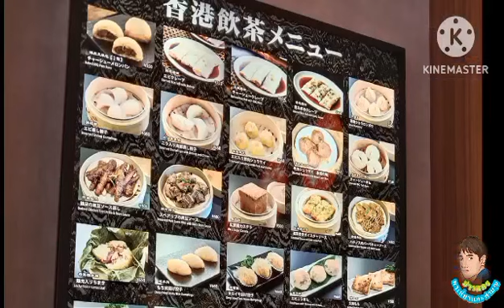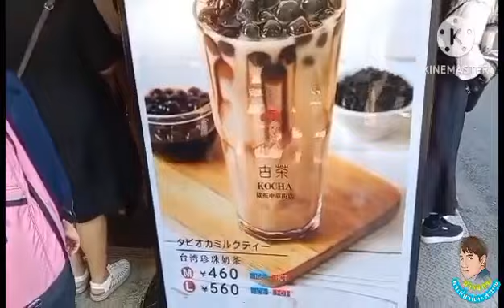Ep. 56 ไชน่าทาวน์ ในโยโกฮาม่า จังหวัดคานากาว่า ประเทศญี่ปุ่น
โยโกฮาม่า ไชน่าทาวน์ ไชน่าทาวน์ที่ใหญ่ที่สุดของญี่ปุ่นและใหญ่ที่สุดของเอเชียตะวันออก ถือเป็นหนึ่งในสามของไชน่าทาวน์ที่ใหญ่ที่สุดของญี่ปุ่น นอกจากอาคาร ถนนหนทางแบบจีนๆ ปนญี่ปุ่นที่เป็นระเบียบแล้ว ไฮไลท์ของบริเวณนี้เห็นจะหนีไม่พ้น "ของกิน" ที่เรียกได้ว่าเจอร้านอาหารทุกก้าวที่เดินเลย วันนี้เราจึงขอพาเดินไปหาของอร่อยแบบเน้นเดินทานง่ายๆ ทั้งร้านรางวัลและร้านชื่อดังในหมู่คนญี่ปุ่นครับ

เวลาเปิด： ขึ้นอยู่กับแต่ละร้าน
วันหยุด： ขึ้นอยู่กับแต่ละร้าน
สถานีเดินทาง： เดิน 1 นาที จากทางออกหมายเลข 3 (สถานีจูคะไก・โมโตะมาจิ) สายมินาโตะมิไร
เดิน 5 นาที จากทางออกสเตเดี้ยมหมายเลข 2 (สถานีนิฮงโอโดริ)
เดิน 5 นาที จากทางออกจูคะไกกุจิ (สถานีอิชิคาวะโจ) JR เคฮินโทโฮคุ・สายเนกิชิ